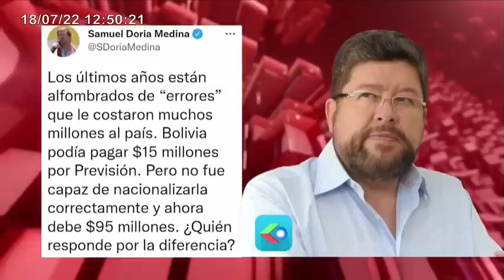GOBIERNO ASUMIRÁ DEFENSA INTERNACIONAL CIADI PIDE A BOLIVIA INDEMNIZAR CON $us. 105 MM. A BBVA